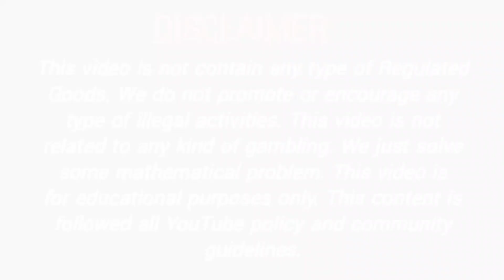21 April 2022 rajdhani night fix otc rajdhani night jodi chart rajdhani day night matka